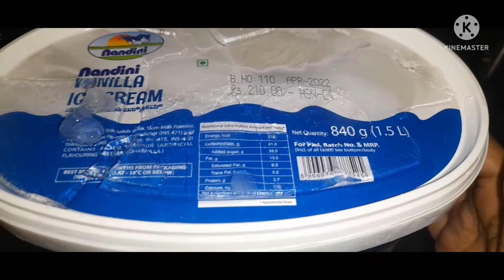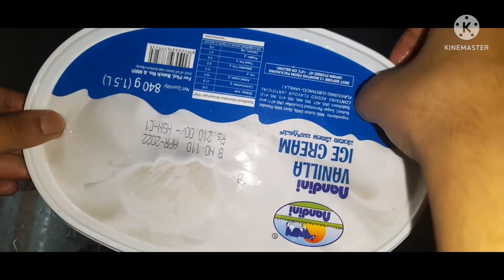Celebrating my mom's birthday😊😍 and special things were made to eat😋😋 and surprise revealed